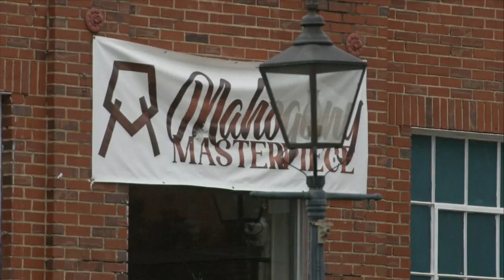Police hunt for suspect in Dadeville, Alabama birthday party shooting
After a Sweet 16 birthday celebration was shattered by a shooting over the weekend that left four people dead and at least 28 others injured, investigators in Dadeville, Alabama, are still working to determine what caused the chaos.